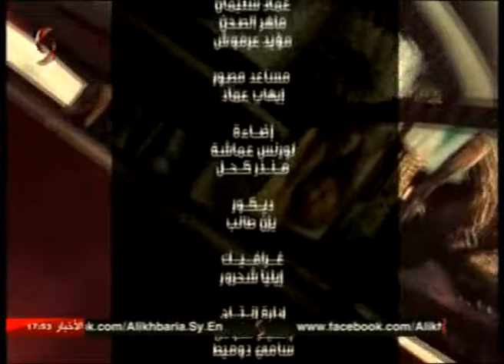سينما مع المخرج الايراني أحمد زايري 21-6-2016 أريج فرزلي